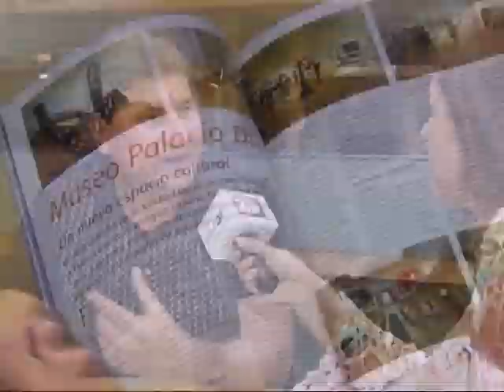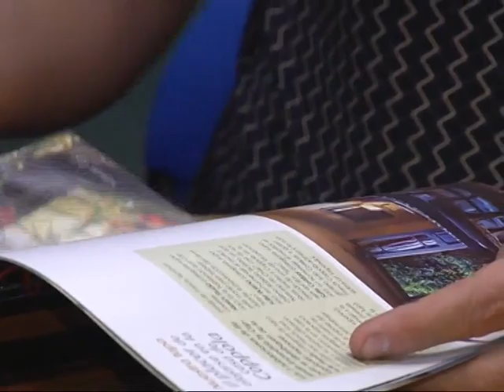Xibarita, una nueva opción para conocer placeres humanos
La flamante publicación se ha insertado de manera potente entre los medios locales. Gastronomía, turismo y hotelería sus temas.